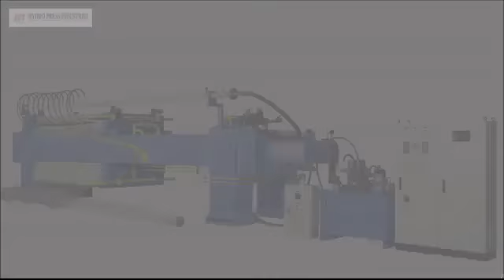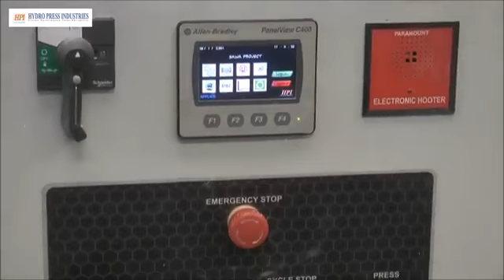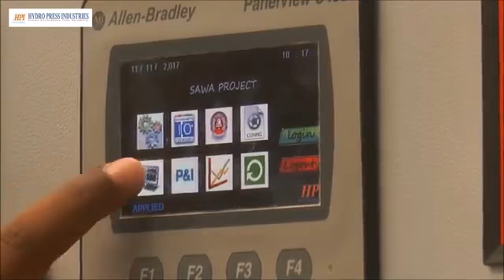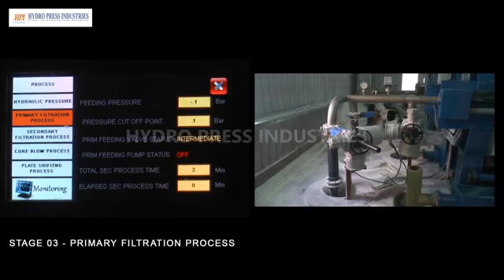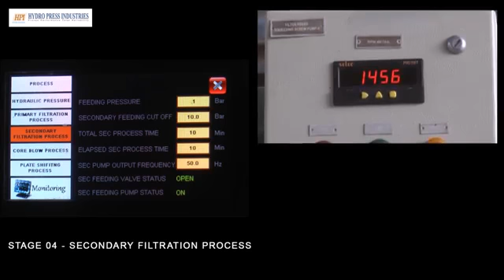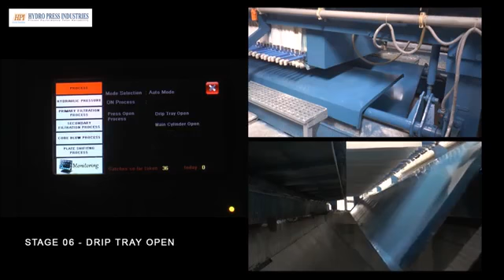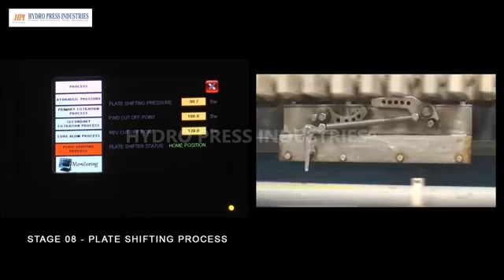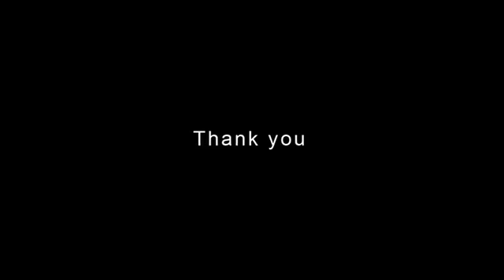How to work filterpress? فیلترپرس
دراین کلیپ نحوه عملکرد فیلترپرس را می بینید
گروه صنعتی تام تجهیز اسپادانا ساخت و تولید فیلترپرس، دستگاه های غبارگیر و قطعات صنعتی، شافت، یاتاقان، چرخ دنده، غلتک،مخازن، بویلر و داکت، بورینگ و...